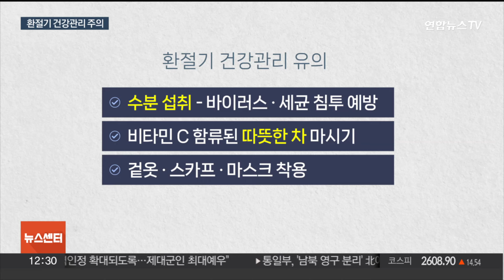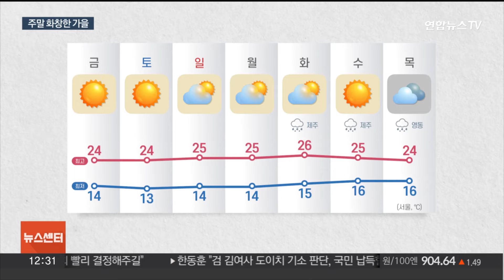[센터웨더] 전국 구름 많고 서쪽지방 비…환절기 건강관리 주의 / 연합뉴스TV (YonhapnewsTV)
[센터웨더] 전국 구름 많고 서쪽지방 비…환절기 건강관리 주의
[출연 : 전세영 기상캐스터]

일교차 큰 전형적인 가을 날씨가 이어지고 있습니다.

오늘은 전국에 구름이 다소 끼는 가운데 서쪽 지방을 중심으로는 약한 비가 내릴 텐데요.

자세한 날씨와 환절기 건강관리 방법까지, 전세영 기상캐스터와 알아보겠습니다.

[질문 1] 요즘 들쑥날쑥한 기온 변화 때문에 옷차림 고민도 커지고 있는데요. 오늘도 아침에는 쌀쌀했는데, 낮에는 기온이 올라 일교차가 크게 난다고요?

[질문 2] 오늘 일부 지역에 비 소식이 있다고요? 또 19호 태풍 '바리자트'가 발생했는데 우리나라에는 영향이 없는 거죠?

[질문 3] 요즘 큰 일교차 탓에 감기에 걸린 분들도 많은데요. 환절기 건강 관리, 어떻게 하면 좋을까요?

[질문 4] 가을이 완연해 가고 있습니다. 이번 주말, 또 다음 주 날씨 전망도 전해주시죠.